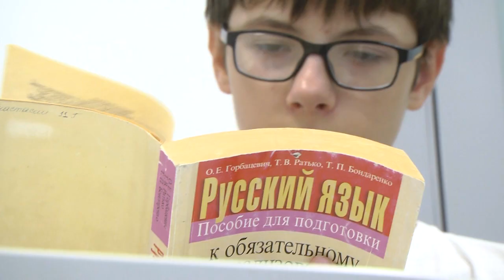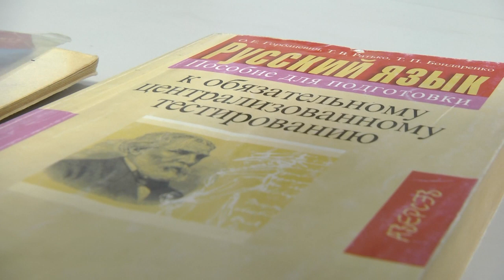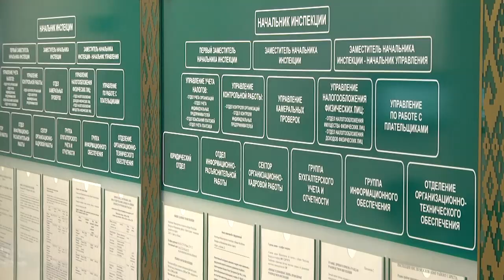2022-08-30 г. Брест. Репетиторство: как правильно рассчитываться. Новости на Буг-ТВ.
Репетиторство: как правильно рассчитываться с государством.
Репетитор – это тот человек, который помогает восполнить пробелы в школьной программе и к помощи которого прибегает большинство учащихся, чтобы успешно сдать централизованное тестирование. Свои секреты есть у каждого профессионала, и героиня нашего следующего сюжета - учитель высшей категории Анна   Слободенюк, не исключение. Знает она и о том, как правильно вести такую деятельность с точки зрения законодательства, а потому является не редким гостем в налоговой.  А вот тем, кто только подумывает о репетиторстве в качестве дополнительного источника дохода, наверняка будет интересно узнать, обязательна ли регистрация в качестве индивидуального предпринимателя, и как правильно отчитываться перед государством.